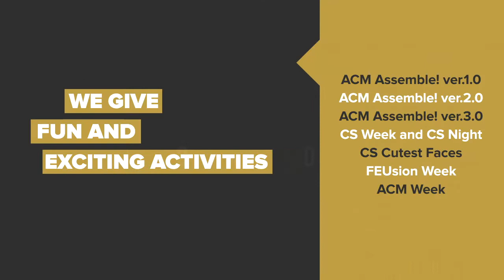FEU Tech Association for Computing Machinery AVP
Created by Sten Bautista

FEU Institute of Technology ACM Student Chapter
"Programming Never Stops!"

Date Established: June 27, 2007

Official Twitter Acct: @ACMFITOfficial
Official Youtube Channel: ACM FIT

Executive Officers:
Justine Jude C. Pura
President

Kim Howel D. delos Reyes
Vice President - Internal

Ian Howell E. Yangco
Vice President - External

Janine Esperanza L. Quizon
Secretary

Ariel Jayson L. Ng
Treasurer

Giorgio S. dela Peña
Auditor

Keith Gabriel M. Matibag
Public Relations Officer

Board of Directors:
Mc Bryan E. Barit
Director for Education/Programming Team Lead

Kierwin A. Balut
Director for Membership

Kristine Lhiz Nacionales
Director for Publicity/Creatives Team Lead

Joshua Jericho Simon B. Ferido
Director for Programs and Outreach

Ferdinand Kenneth Y. Abad
Director for Systems and Projects

Garcia, King Irvin Lindley
Director for Sports

Adviser/s:
Ms. Jennalyn G. Raviz

Ms. Salvacion M. Domingo, MSCS, DIT

CS Coordinator: Mr. Joferson L. Bombasi
ITE Director: Ms. Rossana T. Adao
SACSO Asst. Coordinator: Mr. John Jimenez
SACSO Coordinator: Mr. Marlon O. Maglipas
SACSO Director: Ms. Angeli B. Bustillo